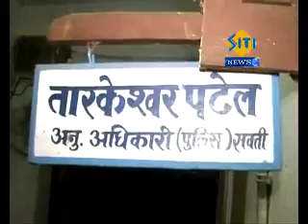Shakti janjgir Jamin fraud Mamla